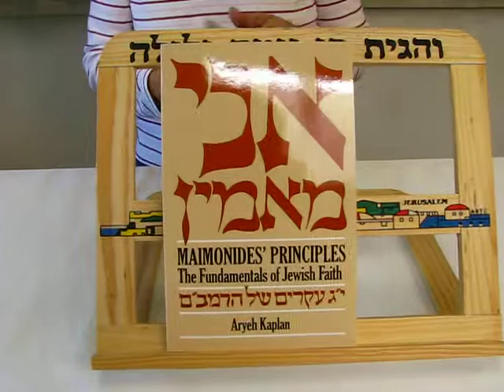Maimonides Principles The Fundamentals of Jewish Faith Rabbi Aryeh Kaplan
This popular edition of the 13 Principles of Jewish Faith represents a summarized version of the original work which appears in Maimonides' commentary to Mishnah Sanhedrin.

This book is an effort to perpetuate what was undoubtedly the intent of Maimonides in presenting these fundamentals - to open the doors of the storehouse of Torah living and learning and to provide a keener understanding of the basic principles of Jewish responsibility of both the schooled and unschooled alike.

600 South Holly Street Suite 103
Denver, Colorado 80246

Jewish Books: 4460